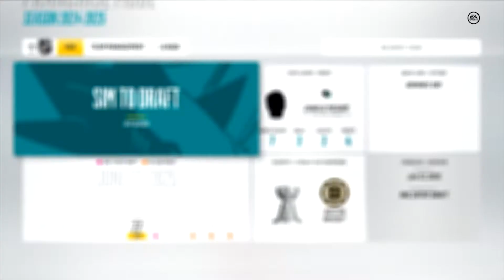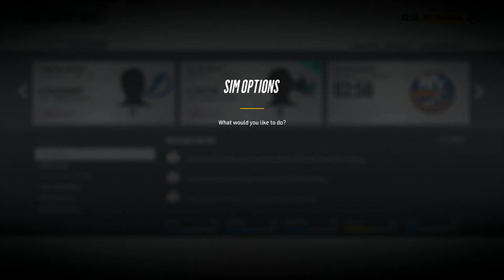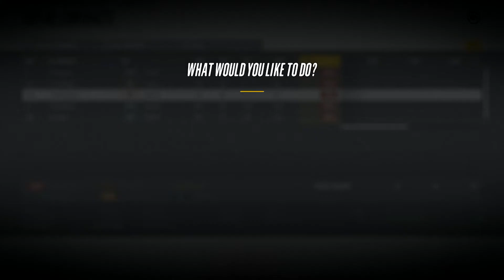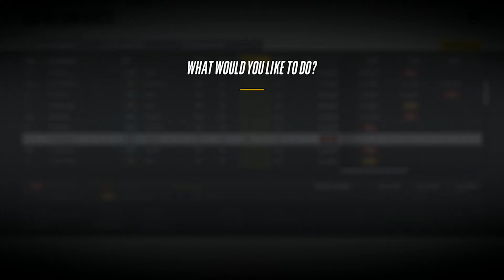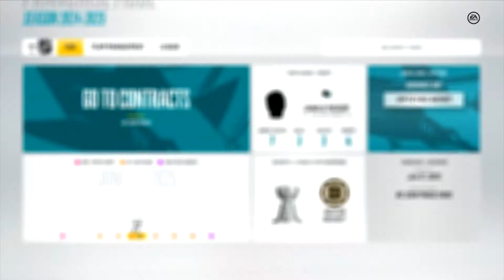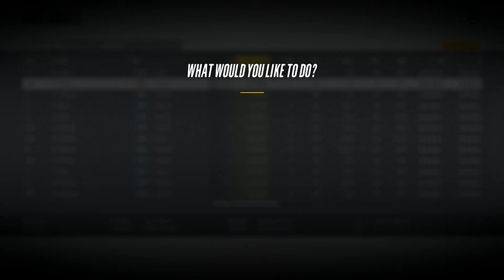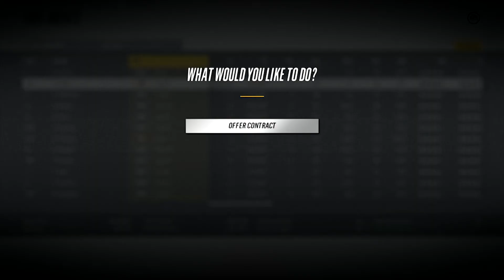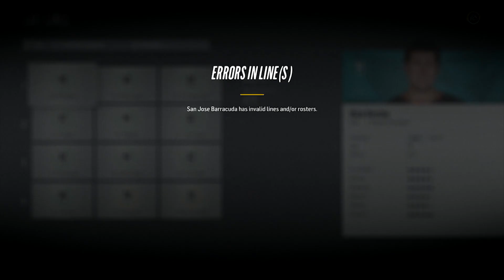JUICY Free Agency - NHL 18 San Jose Sharks GM Franchise - Ep. 36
The San Jose Sharks go through the Year 9 Draft, and get into what might be a game changer of a free agency!